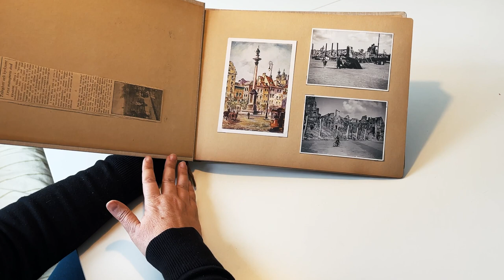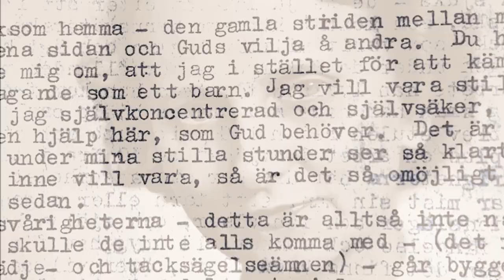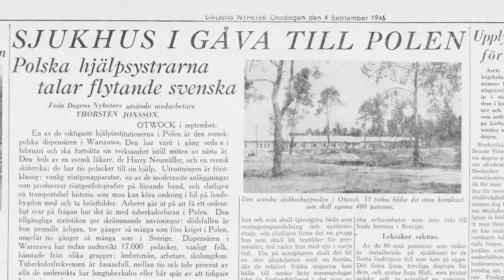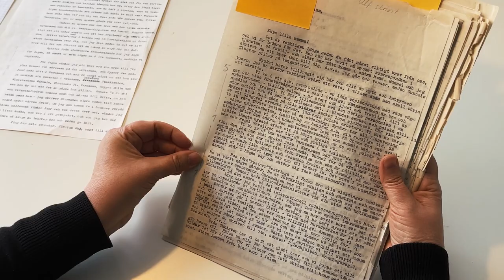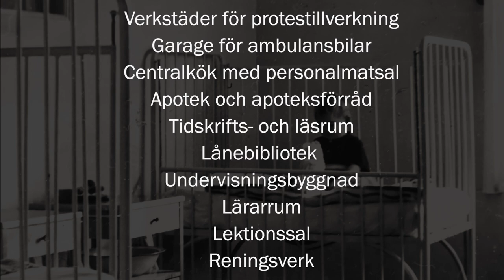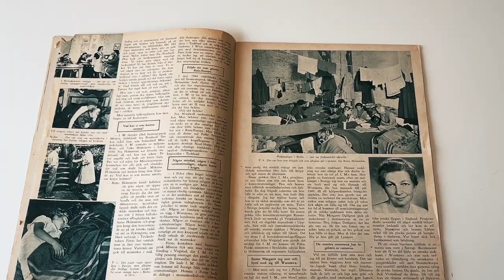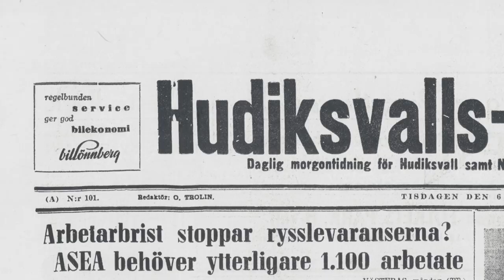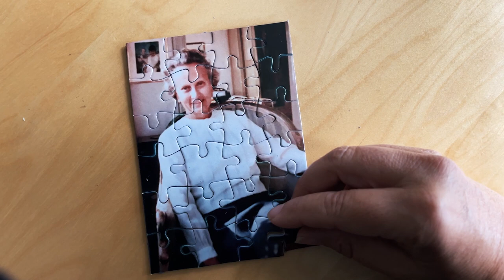Farmors ruiner och en bortglömd hjälpaktion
Filmen är 45 minuter lång och handlar om en svensk hjälpaktion i Polen som är helt bortglömd. Warszawa ligger i ruiner, barnen lider av stor nöd och tuberkulosen härjar. Ett stort barnsjukhus byggs i skogen utanför Warszawa. All utrustning och byggmaterial hämtas från Sverige. Min farmor medverkar som läkarsekreterare och vi får höra utdrag ur hennes brev, höra radioreportage och se en journalfilm och bilder från tiden och platsen 1946. Svenska staten och Röda Korset bekostar bygget som "ska bli ett minne för framtiden". Vad finns kvar idag? Jag besöker platsen.

Filmen handlar om kvinnornas arbete och insatser efter andra världskriget, där min komplexa farmor spelar en central roll. Jag bjuder in dig till ett unikt, aldrig tidigare visat material. Kan hjälpaktionen berätta något som ger eko i vår tid?

Det är glädjande att se att filmen har fått internationell uppmärksamhet. Nyligen visades den för Röda Korsets anställda på deras huvudkontor i Geneve. Deras engagemang och intresse för berättelsen förstärker dess vikt och aktualitet i dagens värld.

Liv Nordwall den 19 februari 2024